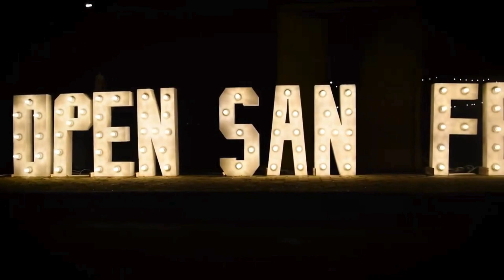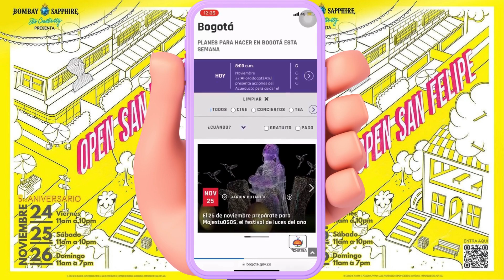Ven y celebra el quinto aniversario de Open San Felipe del 24 al 26 de noviembre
Durante tres días, 77 espacios entre galerías, restaurantes, cervecerías, librerías, estudios y tiendas de diseño, ofrecen a las personas una amplia programación cultural y gastronómica para todos los gustos en este Festival.